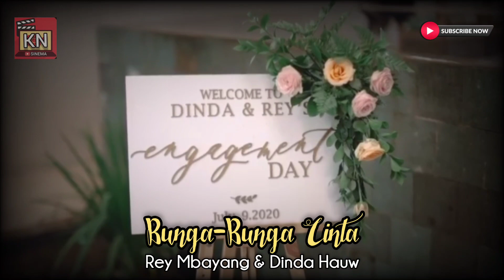Bunga-Bunga Cinta - Rey Mbayang dan Dinda Hauw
Lagu Bunga-Bunga Cinta, Dengan Video Love Story Rey Mbayang dan Dinda Hauw